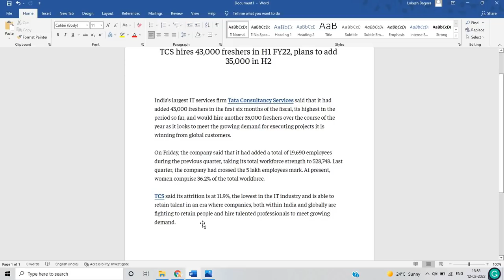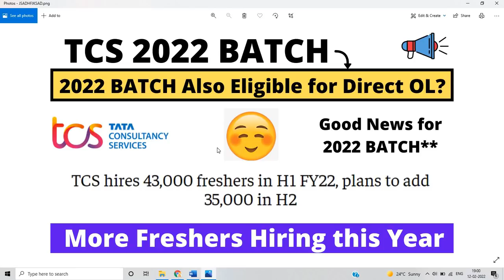TCS Hire More Freshers This Year |Good News for 2022 BATCH | 2022 BATCH Also Eligible for Direct OL?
Hello, everyone, this video is related to SOME Updates  in the video I discussed the complete Information if you have any doubt you can ask in the comment section.

software hiring
 jobs freshers
fresher hiring
freshers hiring
summer internship
off campus
freshers jobs
btech jobs